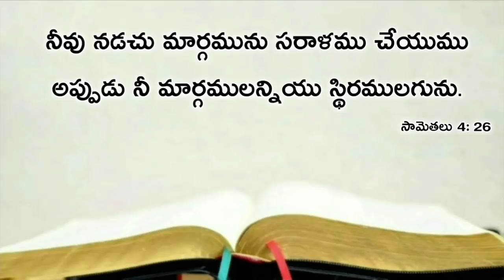Today's promise 17.11.2019